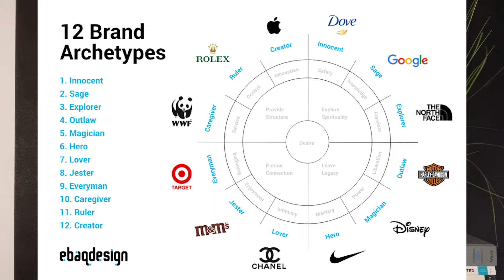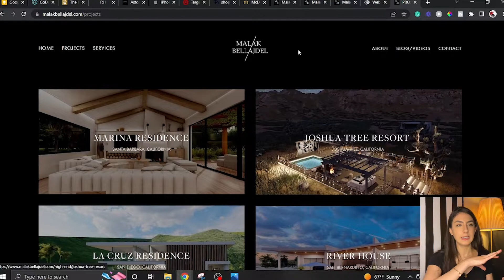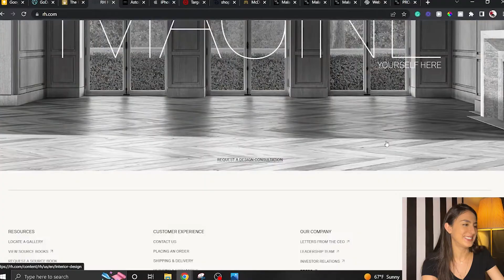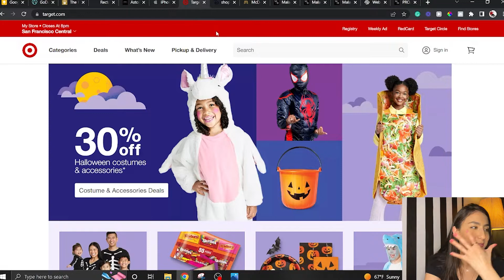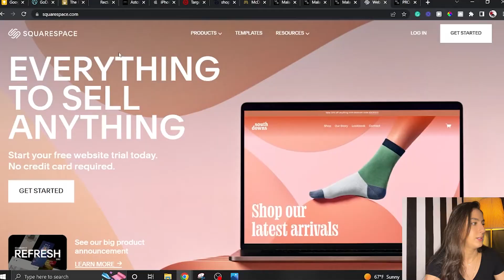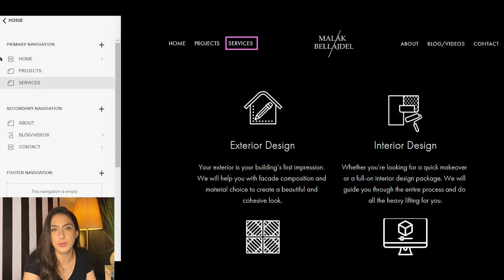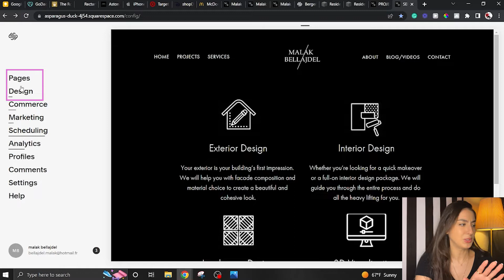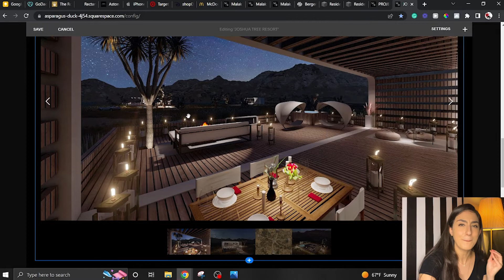Architecture Portfolio Website For Designers | How to Build Your Creative Website as an Architect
If you are a Creative, a Designer, or an Architect you NEED a website ASAP. Your website is literally a walking name card around the globe. Building a design portfolio online not only opens up A WHOLE LOT of doors for you, but a professionally designed website seals the deal for you effortlessly. This is extremely time efficient especially if you're a freelance designer, you get to spend more time focusing on designing instead of chasing after new deals.

In this video, I discuss several reasons why a business website is important for designers & architects, how to get a domain for your website, where to host it, what content to put in it, and how you brand yourself to your targeted audience.

I've been using Squarespace for two years now, and I love how easy it is to navigate the platform and tweak the design templates to make it something of your own.

Things covered in the video :
00:00 Intro
0:36 Why Website is Necessary for Architects & Designers
3:27 Where to Host Your Business Website
5:28 Building Brand Identity -- 12 Brand Archetypes
7:06 Good Website Examples For References
10:47 Exploring Templates on Squarespace
12:13 Content Ideas for Your Business Website
13:18 The Backend of Squarespace Site
14:26 Quick Demo: Basic Navigation on Squarespace
15:06 Pricing Details: How Much Does Squarespace Cost
15:43 Outro

Video: Business Website For Designers & Architects - How to Build Your Creative Website For Portfolio

Hi :) My name is Malak, I'm an architectural designer based in California. In this channel, I talk about everything ARCHITECTURE (design process, architecture, branding, etc.)

If you would like to see more of my projects please visit my